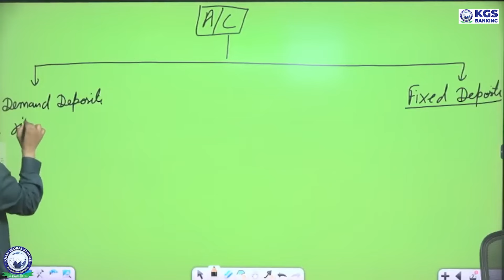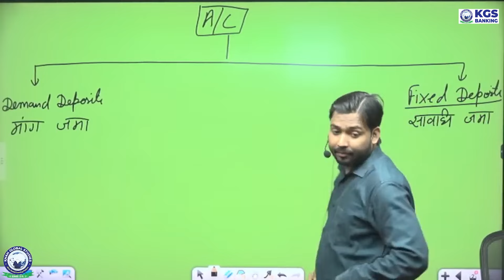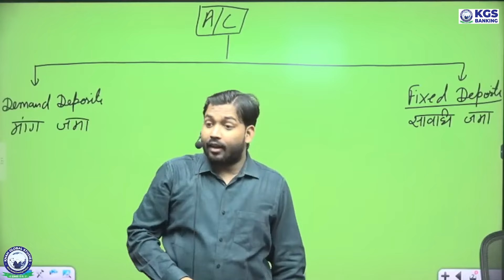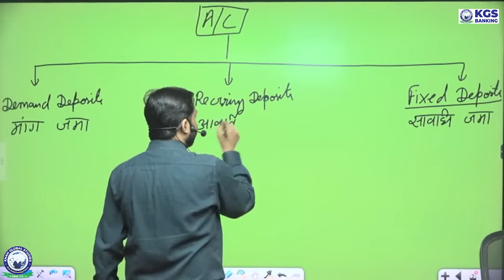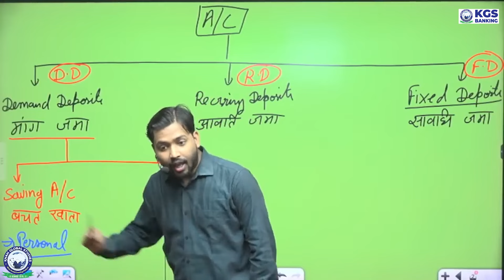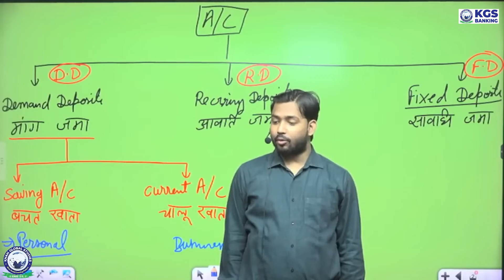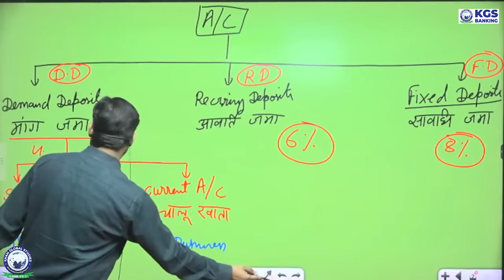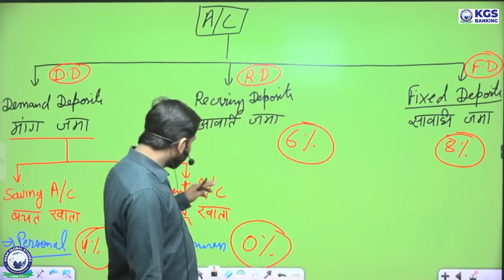Types of Bank Deposit | Fixed Deposit / Recurring Deposit / Demand Deposit | by khan sir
🌟 Welcome to Khan Global Studies Official YouTube Channel! 🌟 Your Ultimate Destination for Excelling in Bank Exam Preparation. Prepare for All Bank Exams (SBI Clerk, SBI PO, IBPS RRB PO/Clerk, IBPS PO, IBPS Clerk & RBI Assistant) with our top-notch content and daily live sessions.